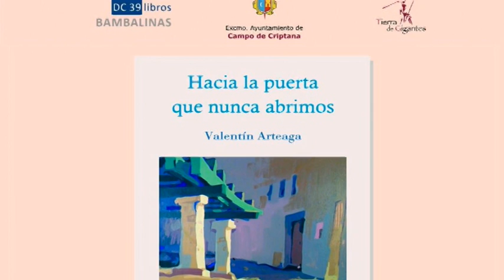Agenda Actos 24 26 junio 2022